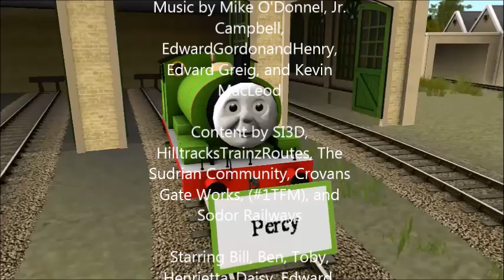The Engines of Sodor Episode XV: Special Engines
Ladies and Gentlemen, after a massive delay I finally present to you the fifteenth episode. Enjoy! To be honest I'm not too pleased with the plot but Episode 16 will definitely surpass it. I'm also glad to have RightonTracks10 back in business with me :)
Cast:
Bill and Ben: DarthWill3
Toby: James Riddle
Percy: RightonTracks10
Edward: EnterprisingEngine93